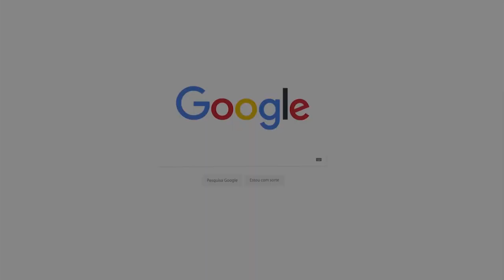A REGRA DE OURO DE WARREN BUFFETT - O MAIOR INVESTIDOR DO MUNDO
A Regra de Ouro de Warren Buffett

Ele é considerado o maior investidor do mundo! O cara reúne uma legião de fãs por onde passa e todos querem saber: QUAL É O SEU SEGREDO?

Confira nesse vídeo, a regra de ouro de Warren Buffett!

Confira no vídeo e no blog

MEU INSTAGRAM: @matheus.pmachado

MEU TWITTER: @matheusrelife

★ CONTEÚDOS GRATUITOS

QUEM SOU EU, MATHEUS

Sou especialista em finanças e em gestão de projetos, também advogado.
Ao longo dos últimos, estive com aproximadamente 1.500 famílias conversando sobre Planejamento Financeiro e entendendo como nos relacionamos com o dinheiro.

Lancei meu canal em outubro de 2018 para poder divulgar de forma gratuita a metodologia RELIFE de Inteligência Financeira que é aplicada aos meus clientes de consultoria personalizada.